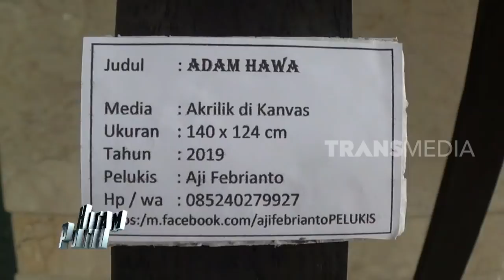Aji Febrianto, PELUKIS AURA Tunarungu | HITAM PUTIH (01/03/19) Part 1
Aji Febrianto adalah eorang anak indigo tuna rungu yang mulai melukis sejak usia 3 tahun ini bisa menceritakan kepribadian seseorang lewat lukisan. Karya lukisan Aji dihasilkan berdasarkan aura yang dimiliki oleh orang tersebut. Melalui ibunya, Rianti, Aji bisa membaca dan menceritakan hal baik dan hal buruk apa saja yang dialami oleh orang yang dilukis auranya.

HITAM PUTIH
Jumat, 1 Maret 2019